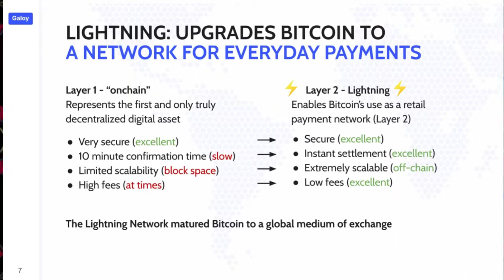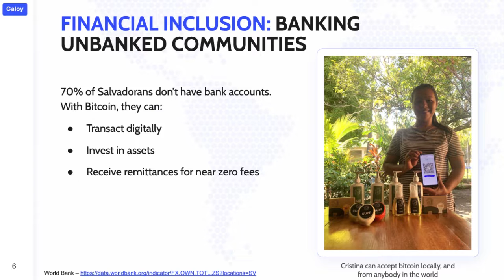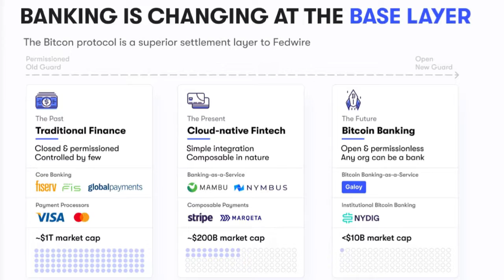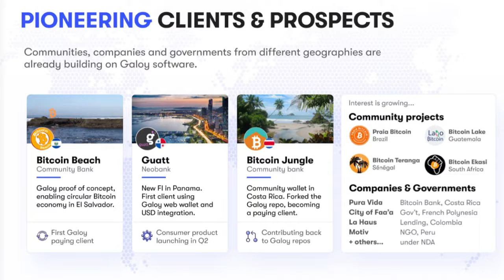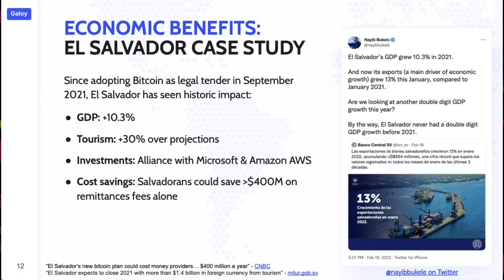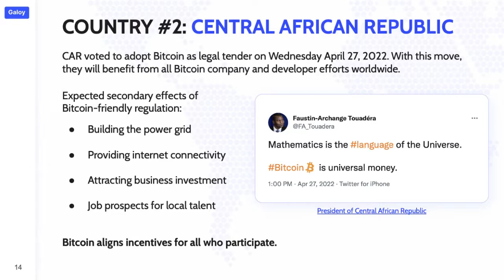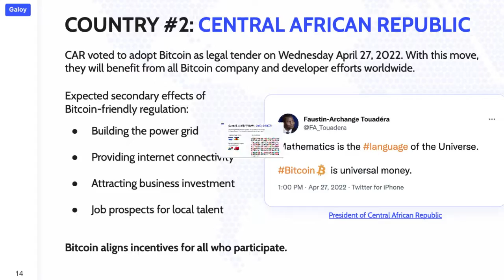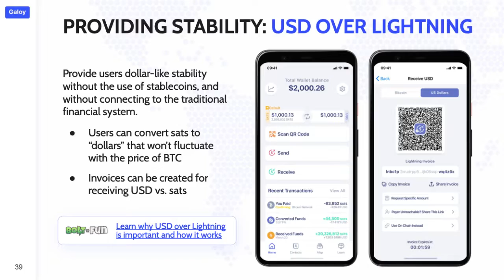Galoy: Open-Source Bitcoin Banking! Founder/CEO Nicolas Burtey Interview w/ Lightning Ventures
Lightning⚡️Ventures Syndicate Q&A with Nicolas Burtey who is the Founder and CEO of Galoy, an Open-Source Bitcoin Banking as a Service Platform. You've heard of their flagship product in El Salvador, Bitcoin Beach and they're on a mission to put everyone on the Bitcoin standard.  Galoy has built the first open-source Bitcoin Banking as a Service platform that can serve as the foundational infrastructure for any government or organization to rapidly deploy Bitcoin + Lightning banking and payment services. We're lucky to be investing again and wanted to get something in our archives about this amazing company!

00:00 - Intro.
02:00 - Overview of Galoy.
05:19 - Bitcoin Beach Wallet by Galoy.
08:34 - Where is Galoy currently live & do you get demand from small communities?
11:03 - Future projects & Opportunities.
15:06 - El Salvador adopts Bitcoin as legal tender.
16:06 - Galoy as Free & open source banking platform.
18:21 - CAR adopts Bitcoin as legal tender.
18:50 - Feedback from African Central Bank
21:09 - Announcing StableStats.
22:48 - Thank You & Wrap up!

Or listen to the audio 🎤 interview!

Learn about Lightning⚡️Ventures
Fill out the LP Application for an expedited process and get started.
Looking to raise funds for your company? Get the scoop and hit us up 😎

Already angel investing? Join our syndicate to learn about angelinvesting, bitcoin companies, lightningnetwork projects, support amazing founders, and invest in bitcoin startups

For amazing Bitcoin-focused graphic and video design, reach out to our main man Toshi Moto